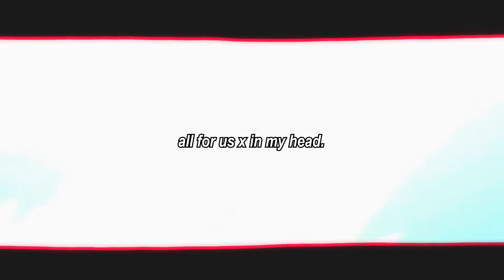𝘼𝙧𝙞𝙖𝙣𝙖 𝙂𝙧𝙖𝙣𝙙𝙚, 𝙕𝙚𝙣𝙙𝙖𝙮𝙖, 𝙇𝙖𝙗𝙧𝙞𝙣𝙩𝙝 - 𝘼𝙡𝙡 𝙁𝙤𝙧 𝙐𝙨 𝙭 𝙄𝙣 𝙈𝙮 𝙃𝙚𝙖𝙙 (𝙨𝙡𝙤𝙬𝙚𝙙 + 𝙧𝙚𝙫𝙚𝙧𝙗)